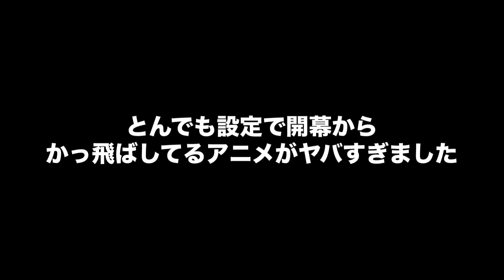開幕からぶっ飛んだ展開で放送開始直後から話題沸騰中のアニメ『じいさんばあさん若返る』がヤバすぎた【2024春アニメ】【じいさんばあさん若返る】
2024春アニメ視聴一覧
無職転生 Ⅱ 第2クール
魔王学院の不適合者 Ⅱ第2クール

作画◎ストーリー◎演出◎音楽◎全てが最高クオリティの京アニが誇る傑作アニメ『響け！ユーフォニアム』が凄すぎる【アニメ】【リズと青い鳥」【京アニ】
『薬屋のひとりごと』のとあるシーンを観たオタクの発言が大炎上、プロをも巻き込み大激論に発展してしまう事態に...【薬屋のひとりごと】【作画】【アニメ】